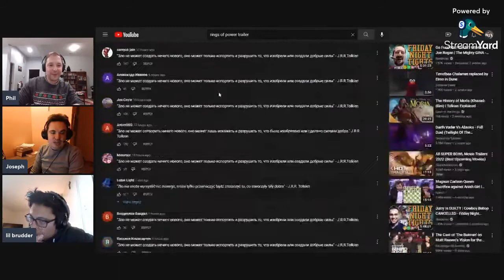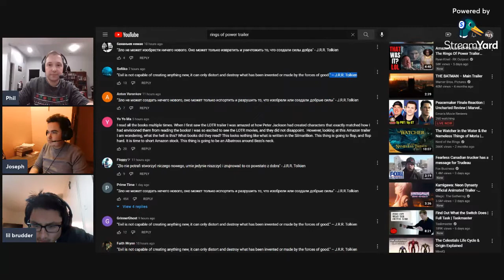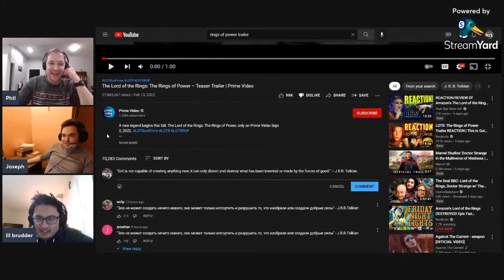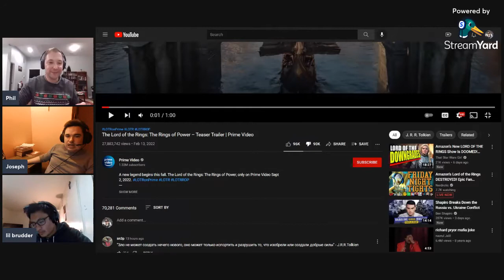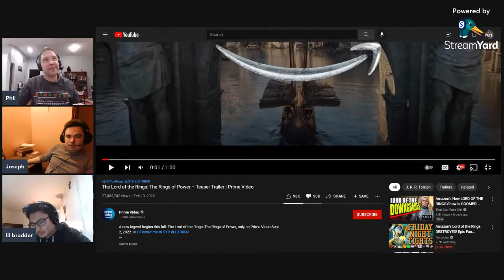Review of Amazon Lord of the Rings: RIngs of Power Trailer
From our Friday Night Philosophy, wherein we do an in-depth review of the teaser trailer from the new Amazon Rings of Power series.

Drinking: Bulleit Bourbon and coke, with lime (possibly the best idea to ever come out of California.